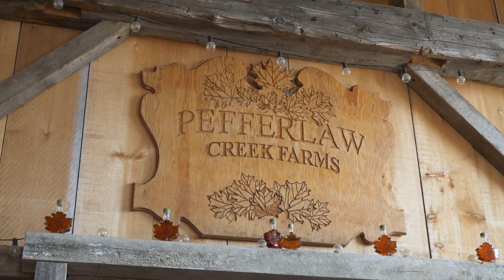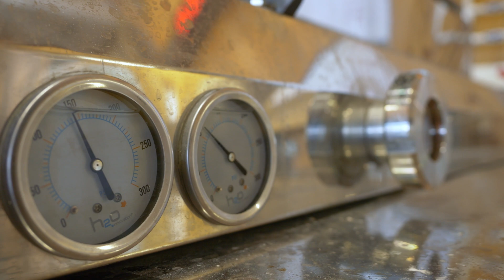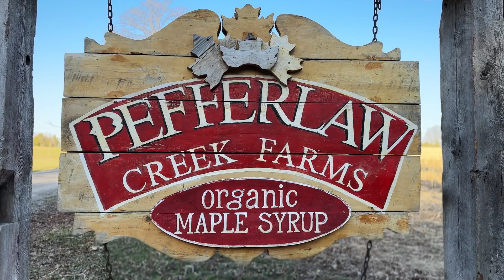All In On(tario) Maple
Pefferlaw Creek Farms is an operation run by four brothers, all engineers, and aims to be the biggest sugaring operation in Ontario. Thankfully, some early meetings with the folks at H2O put them on the trajectory for success. Hear their story and see what they are doing to be successful in maple.

H2O Equipment at Pefferlaw:
* Brix Supra RO on-site + 2 additional Supras at remote locations
* Six-membrane UltraFiltration machine to clarify their 20 brix concentrate destined for the beverage industry
* 7x20 finishing rig
* 9-barrel mixing tank to batch calibrate
* 20-inch filter press
* H2o Smartrek Monitoring in the sugarbush, where they use 3/16 drops in a 5/16 tubing network, a unique theory that has proven very efficient

Video by StoryWorkz / Elan Baron Media Productions